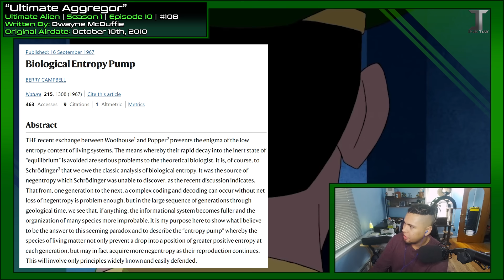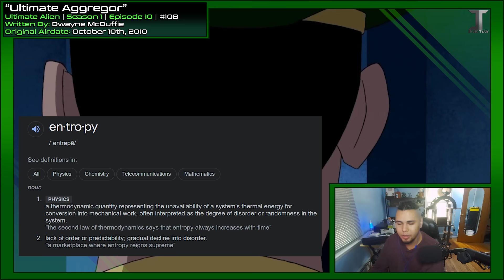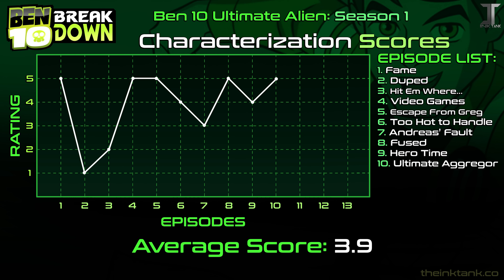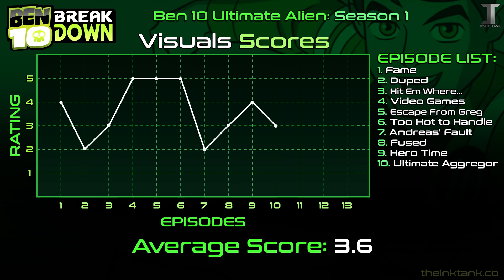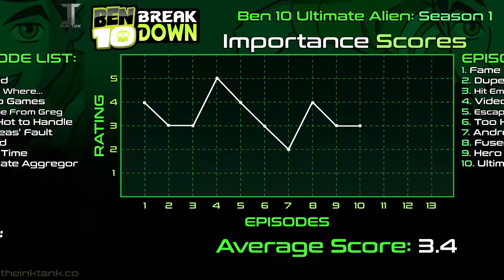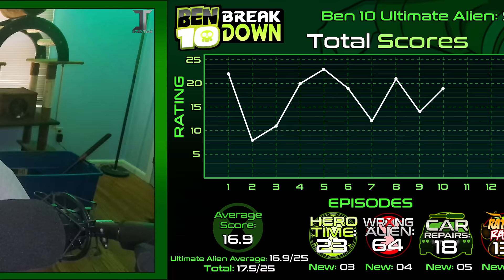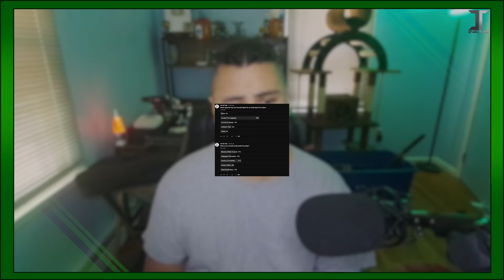Was Ultimate Greg A Good Villain? (Ben 10)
TIMECODES:
0:00 - Introduction
2:05 - Episode Breakdown
21:58 - The Ratings
24:58 - The Charts
28:12 - Final Thoughts